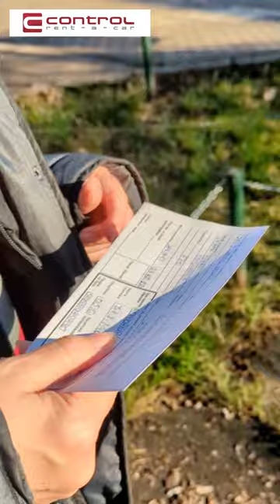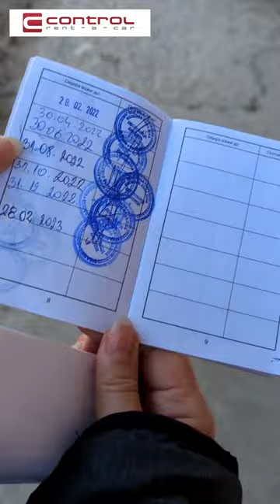State Healthcare in Bosnia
I am able to enjoy the benefits of the local health service.

It's not for free.

As a temporary or permanent resident (not citizen), I can pay 10% of my UK pension into the system.

BTW

My UK pension is NOT as generous as the EU.

In this video, I'm exploring healthcare in Bosnia and Herzegovina. I'm a Brit in the Balkans, and my goal is to show you this amazingly beautiful country.